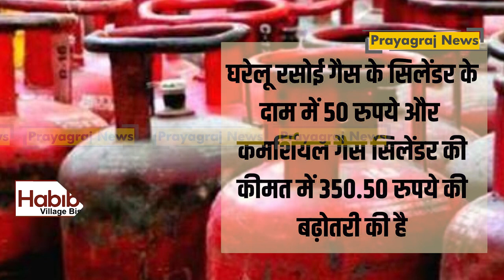महंगी हुई गैस, घरेलू और कमर्शियल सिलेंडर की कीमत में इजाफा